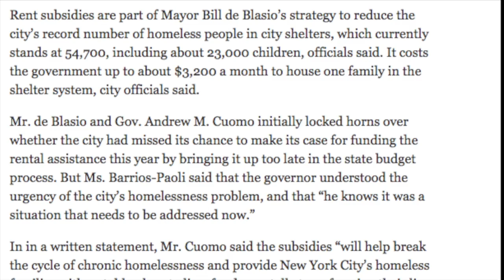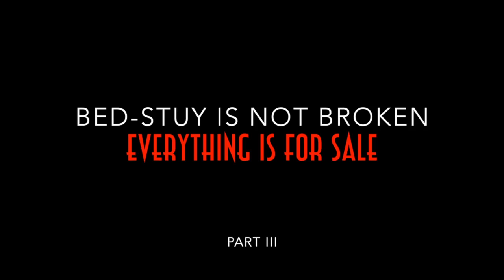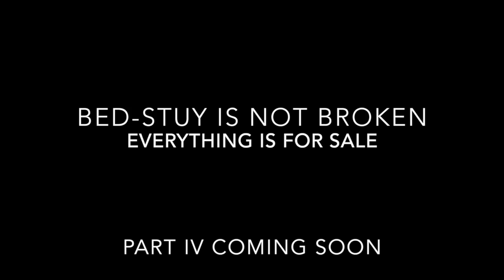Bed-Stuy Is Not Broken "Everything is for Sale"|Gentrification|Part 3|FREE DOCUMENTARY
The Survival Guide Media presents:  “Bed-Stuy is Not Broken: Everything is for Sale” a Documentary Series.  In this Sries we are hoping to take an objective approach and analyze every aspect of the current happenings in Bedford-Stuyvesant and its surrounding areas.  While gentrification, race and class warfare are viable parts of this discussion, We hope to explore and discover the other underlying issues which are contributing to the changes taking place in this community.  Gentrification is obviously taking place, any minority who has lived in the community is fully aware of this, However this phenomenon is about much more than race & class, and is not simply relegated to the discussion of wealthy white intruders displacing less-privileged black residents.  That premise alone will not describe the complex Reality of the “New Bedford Stuyvesant”, there needs to be an analysis done on every angle of this subject, because based on the conversations I’ve had all the “New-Comers” aren’t apart of some grand conspiracy to take the neighborhood, and a lot of the “Old-Timers” aren’t willing to be pushed aside so easily.

We will explore every aspect of displacement and how power brokers within the Politicial Arena, Financial and Banking Institutions as well as Big Business often have a hand in shaping the changes in many communities throughout New York City.  With Globalization, and New York City always being considered the “Mecca” of the World, it is easy to see why many neighborhoods that have been historically poor are now becoming thriving, vibrant communities.  These neighborhoods throughout New York City include: Bedford Stuyvesant, Crown Heights, Harlem, Williamsburg, Bushwick, Fort Greene, Park Slope, Flatbush, Washington Heights, Manhattanville, and many more.

Take this Journey with Me through this Documentary Series:  ”Bed-Stuy is Not Broken” as we explore the past, present & future of this neighborhood.

Interview Participants:
Roy
Brother
Rock
Sincere
Bryant aka "Pop"